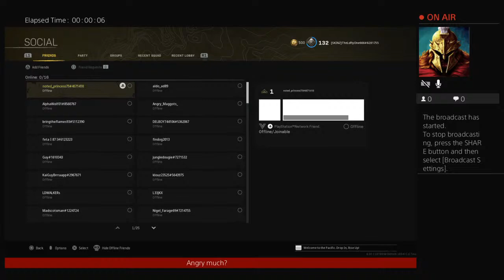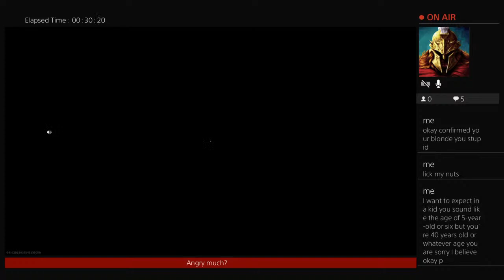TheLoftyOne666's warzone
TheLoftyOne666 gaming channel